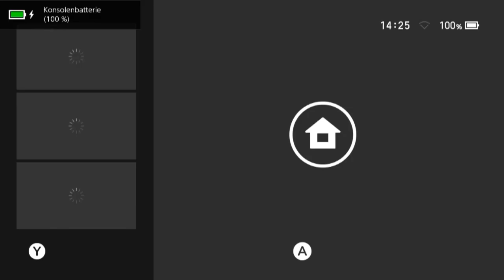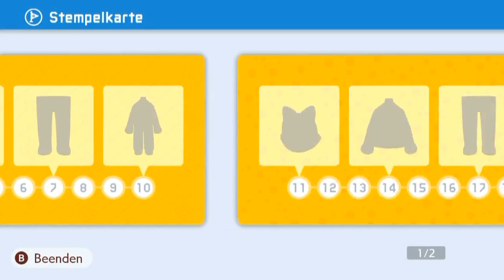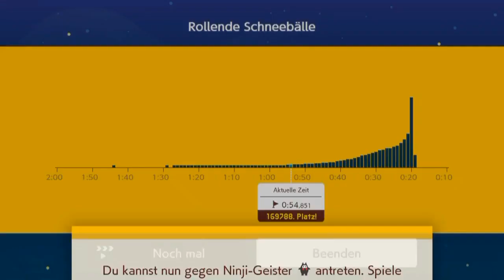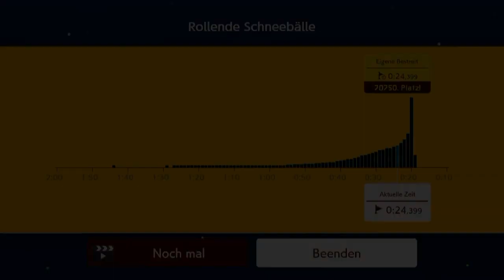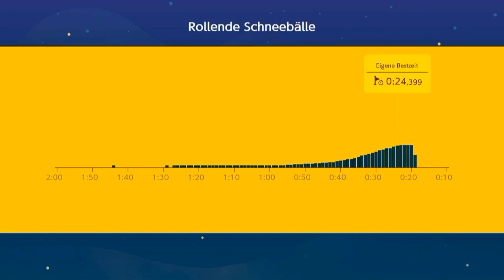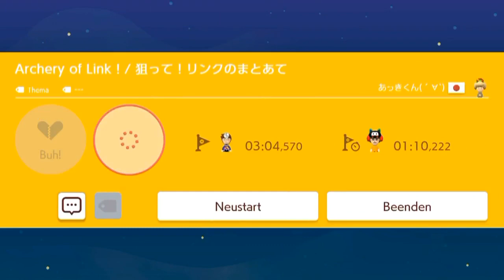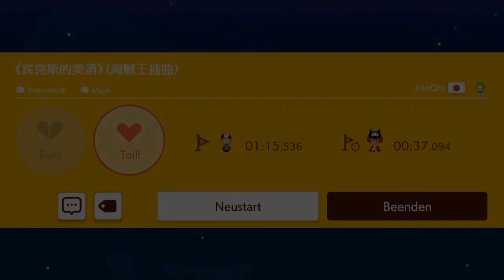[148] Update 2.0 entdecken! || Super Mario Maker 2 (Blind) – Let’s Play